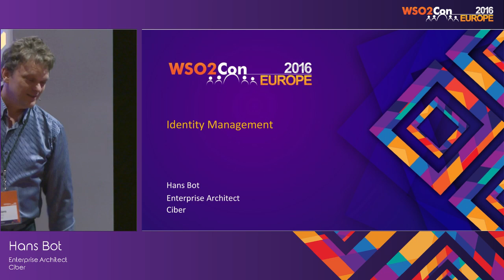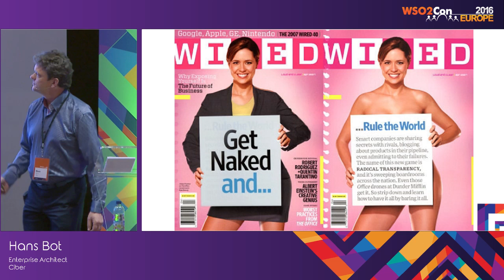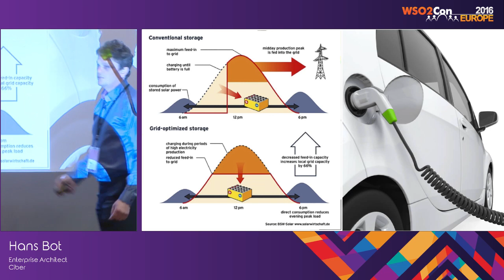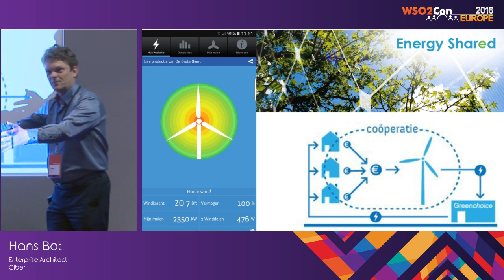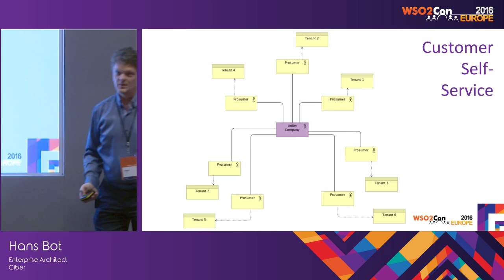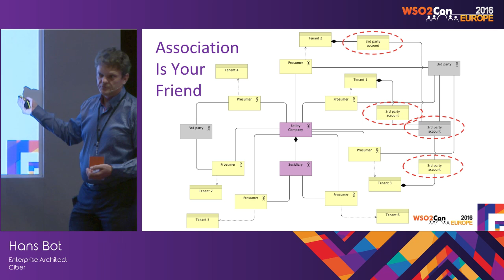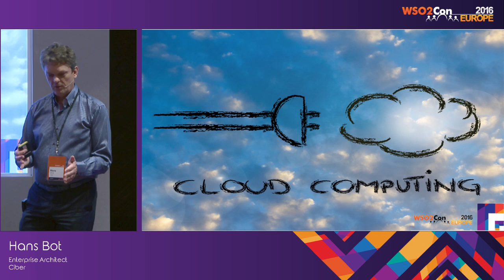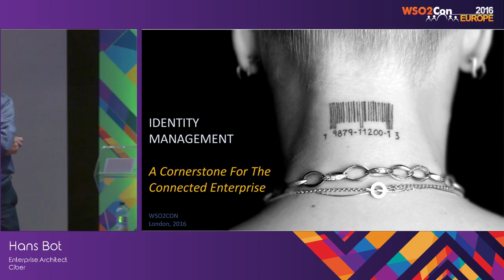WSO2Con EU 2016 : Identity Management–A Cornerstone for the Connected Enterprise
Hans Bot, Enterprise Architect at Ciber presented his talk on "Identity Management–A Cornerstone for the Connected Enterprise" at WSO2Con EU 2016 on 09th of June in London.